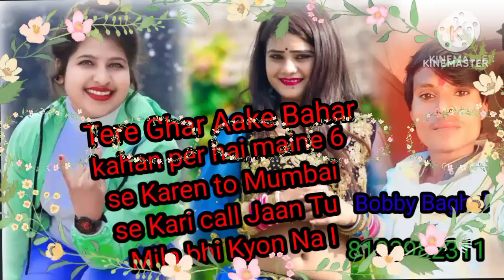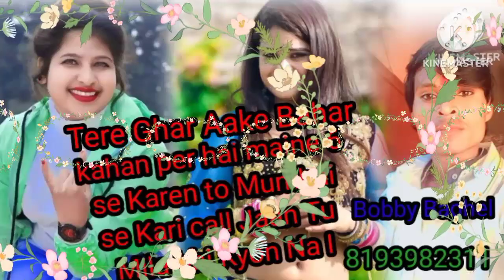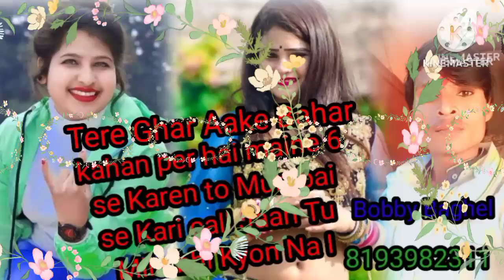January 12, 2023